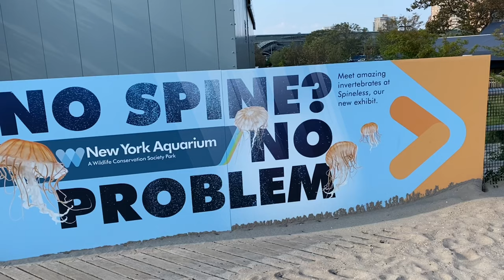Exploring Coney Island 🌴 New York